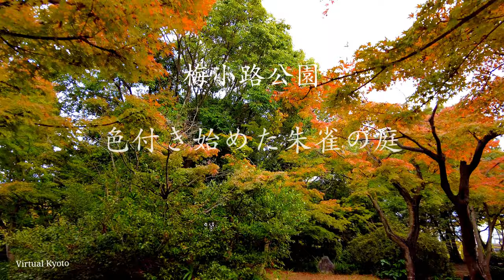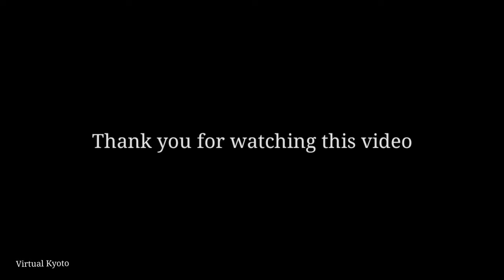【4K】京都の紅葉散策【色付き始めた朱雀の庭 秋の京都梅小路公園】10月21日2021年 "Kyoto Japan Walk Autumn leaves" ASMR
【4K ASMR 2021年10月21日】京都 梅小路公園〜朱雀の庭

もうすぐ見頃の京都の紅葉をいち早くお伝えしていきます。
京都駅からほど近くにあります京都人の憩いの公園、そして隠れた紅葉の名所、梅小路公園の紅葉を先取り致しました。小鳥のさえずり、子供の遊ぶ声、電車の走行音、イルカショーのアナウンスなどとても賑やかな公園でした。紅葉については日あたりの悪いところはまだまだ青葉ですが陽当たりの良いもみじは結構赤く染まっており見頃のが数本ございました。